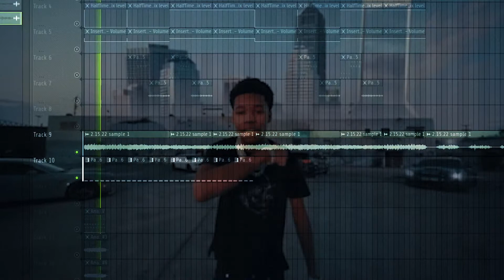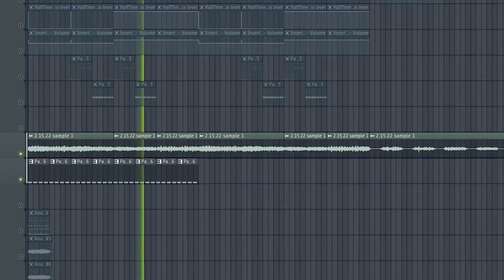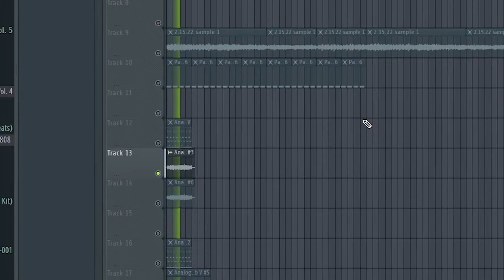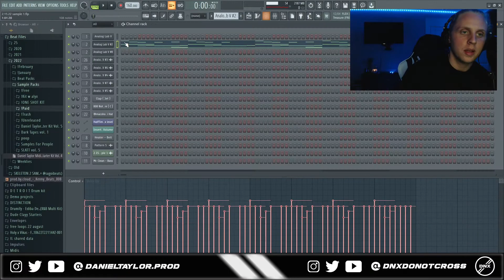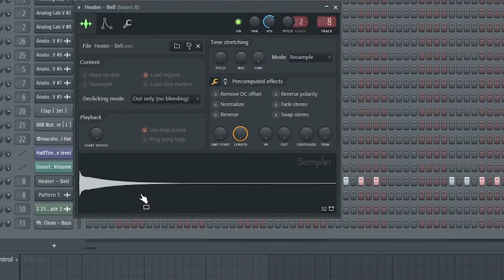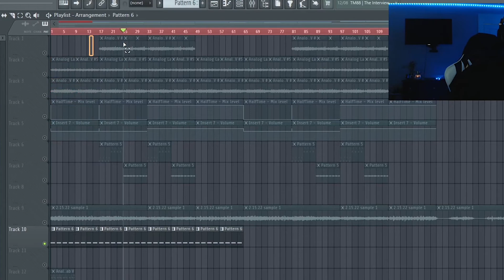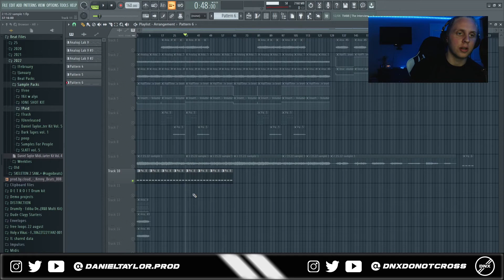How To Make DARK/AMBIENT Samples for NARDO WICK | FL Studio Tutorial 2022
Produced by: [@danieltaylor.prod]
Video Editing and Background Composition by: [@prodalyx]
Thumbnail Art by: [@prod_comet x @mf80gfx]